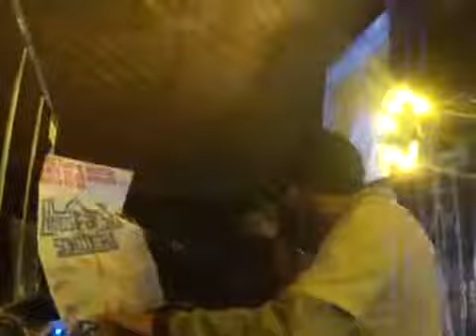SONIDO SPERMIK DANZA AZTECA SAN MATEO OTZACATIPAN 8 DE JULIO 2012